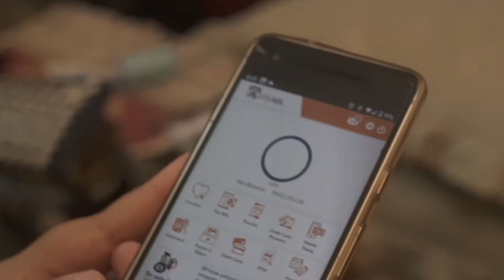|| Ending of Glee || Pakistan || Short Films During COVID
Synopsis: The Diary film is about how pandemic has left the world disturbed. The film shows how an individual was so busy in her life that she had no moment to spare. Even after Corona everything was fun until the day her account balance came to an end almost. But she is keeping her eye open, waiting for the miracle to bring better days ahead and take away all sorrows this pandemic has given.

The film is directed by Ruhina Nasir.

Ruhina Nasir is an independent filmmaker based in Karachi, Pakistan. She pursues her master's degree in Film and TV. Besides, she has been engaged in several documentary films. Also, she made documentaries and short films.

23 August 2020.